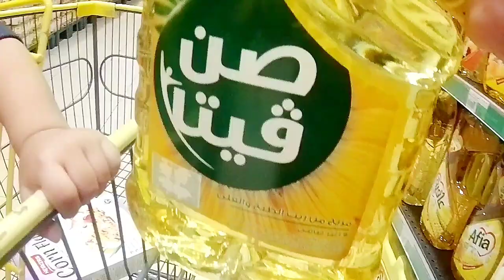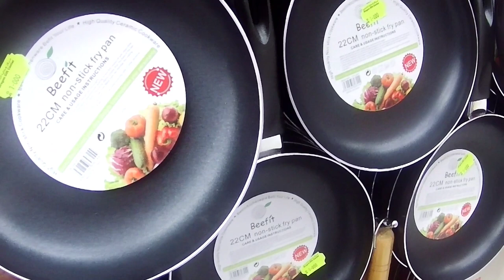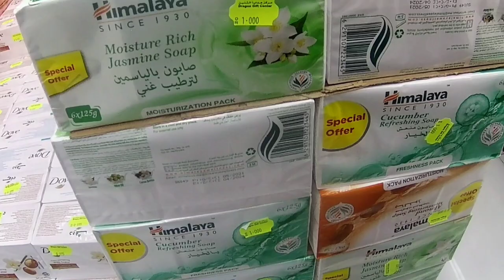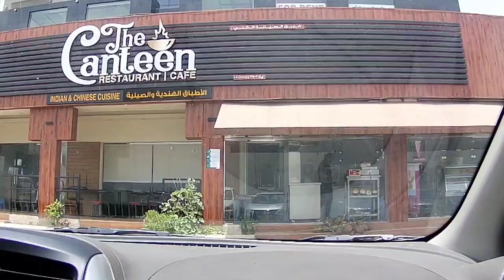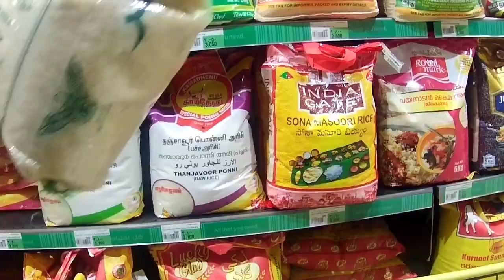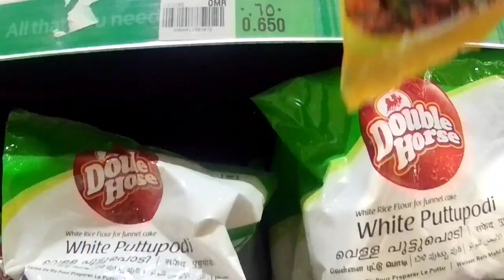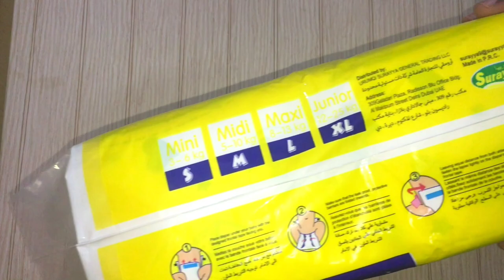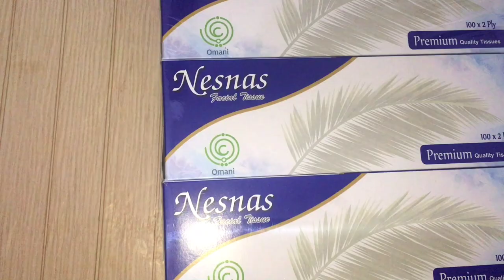ഒരു ചെറിയ weekend shopping🛍️🛒|shopping vlog🛍️|Hual malayalam🛍️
Hii All☺️
In this video I will show you "A small Shopping Vlog"🛍️.

|vlog malayalam|
|shopping vlog malayalam|
shopping at dragon mart
shopping at Nesto Hypermarket
product haul malayalam
malayalam vlog latest
malayalam vlog new
malayalam vlog girl
malayalam vlog videos
weekend vlog malayalam
shopping vlog malayalam wedding
shopping vlog malayalam dress
shopping vlog malayalam kerala, shopping vlog malayalam dress